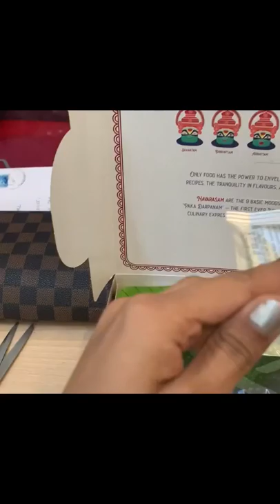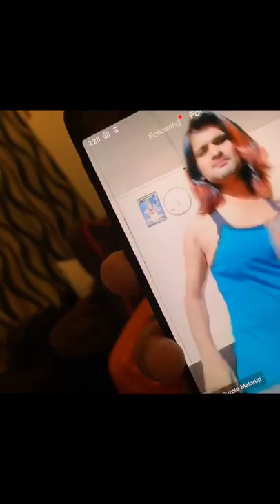Chilli Potato Weekend - Vlog # 3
Me Vaishali and my husband Honey..we both will make vlogs and share our life and routine in bits and parts with all of you...!!